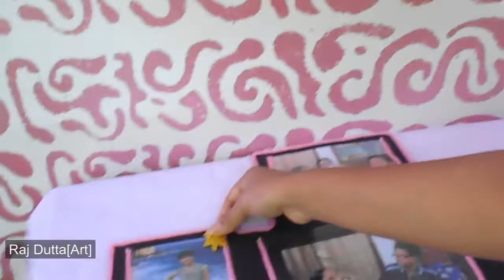5minutes craft l Lovely photo frame l diy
Hey! I'm Raj .Basically this channel is tutorial based . You make beautiful crafts with me 😉. So, Today i'm going make         with simple(DIY) Do-it-yourself  steps ✂️ 📐 🖍 .

This video is mostly for kids🧒🏼🧒🏼(Learning and education)

Sub:

 ⭐Artist-

       Camera-                                          Editing-

 ⭐Channel owner- Dhiraj Dutta

Song used
Title-

Song link-